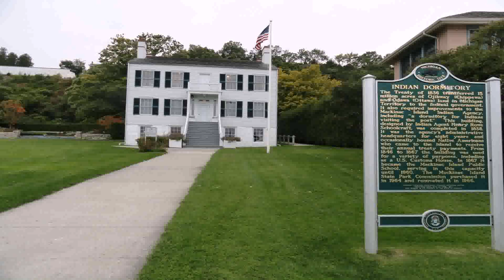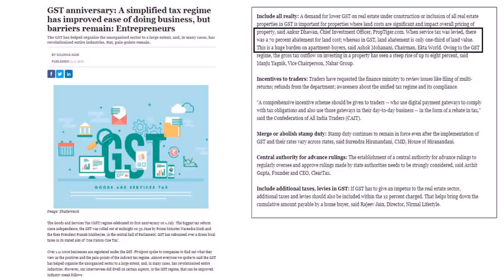Who Made President House In India (see description) (see description)